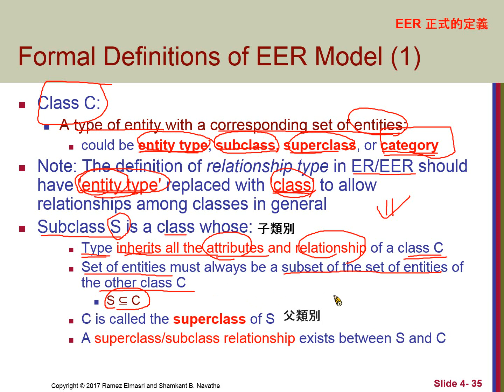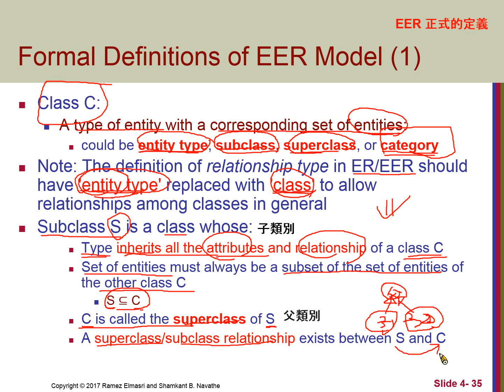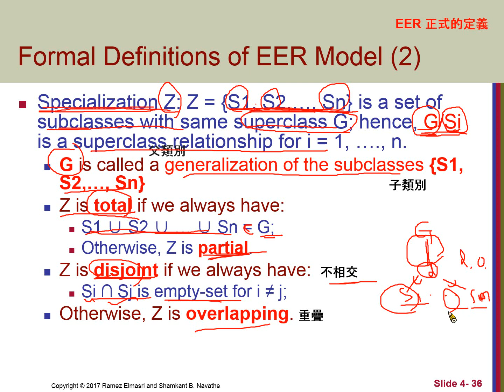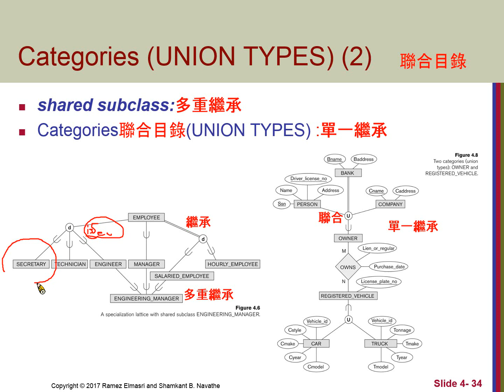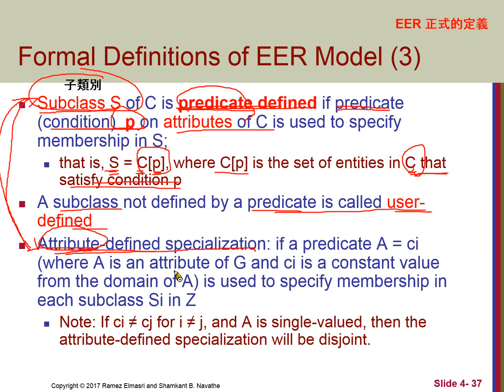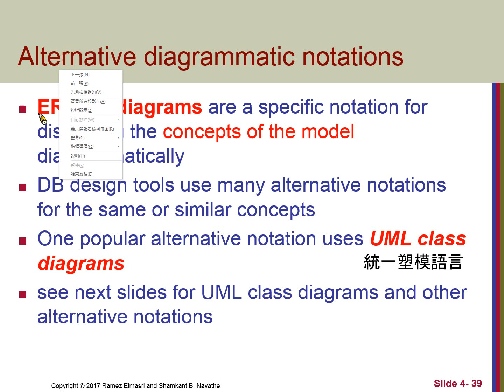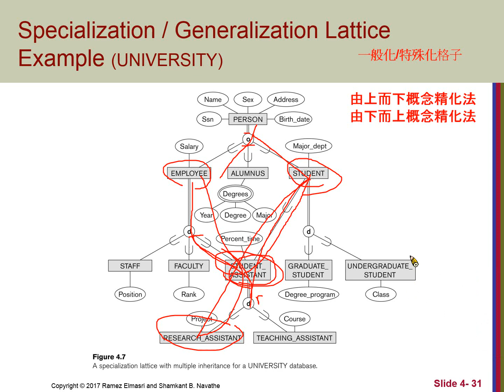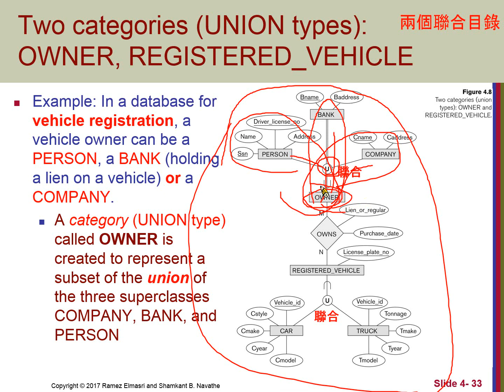Chapter04-Enhanced Entity-Relationship Modeling-08 formal definition of ER and EER model